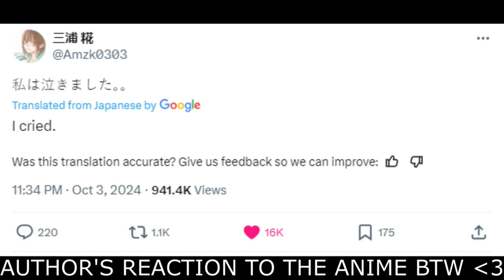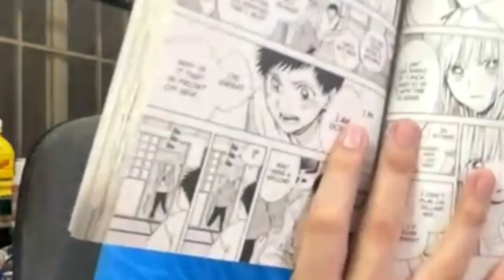THEIR CUTE LUCKY CHARM! HINA BEST GIRL ALREADY! | Blue Box Episode 2 REACTION